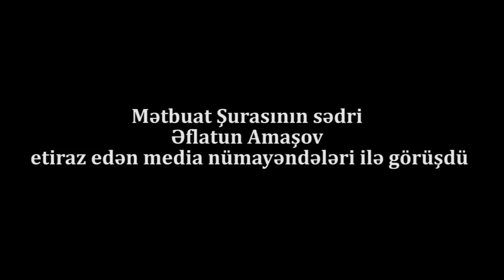"İTV-də verilişə getmədim, gəldim sizi dinləməyə"-Əflatun Amaşov etiraz edən jurnalistlərlə görüşdü